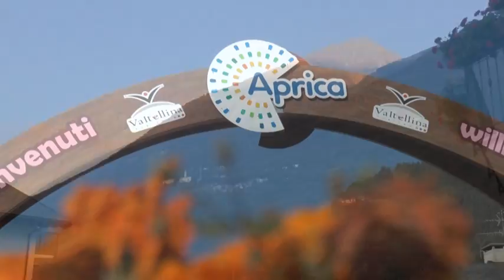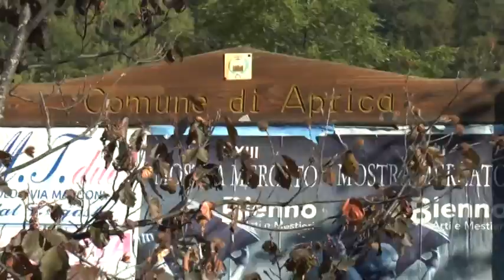Campionati Italiani Long e Staffetta Corsa Orientamento 2013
Un bellissimo comprensorio immerso nel verde. Dal Mortirolo al Palabione, sport e natura. Servizio di Pietro Illarietti. Montaggio di Claudio Russo, immagini di Francesco Buffa